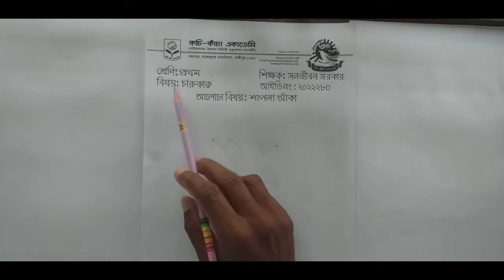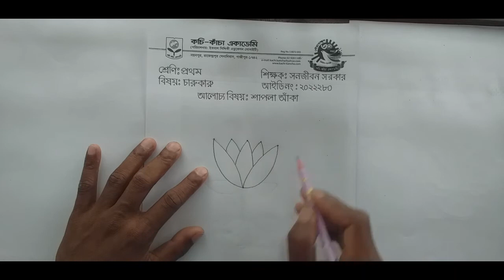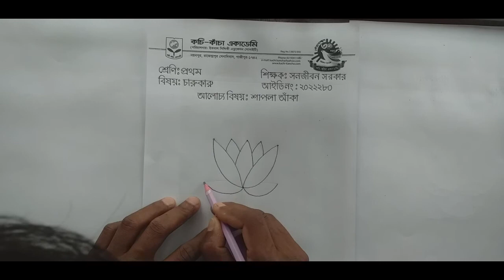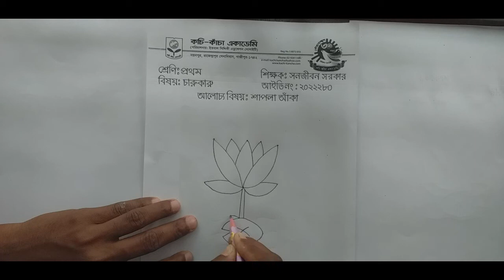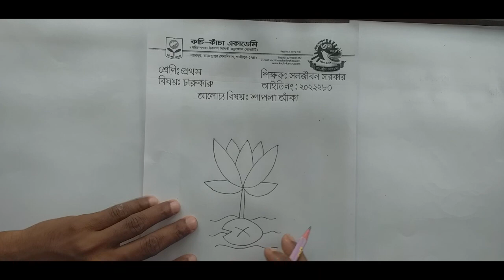শাপলা আঁকা || চারুকারু || শ্রেণি: প্রথম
Sanjiban Sarker
Asst.Teacher
Kachi-Kancha Academy